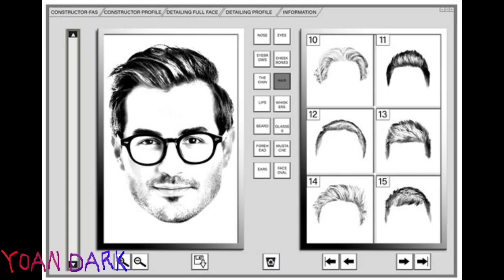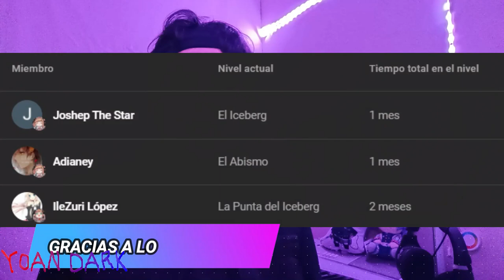El Aterrador Origen de estos Bocetos Criminales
En este vídeo conoceremos el origen e historia de estos famosos bocetos criminales.